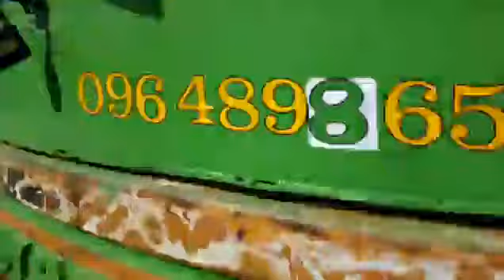Top6 Toyota HighLander Открыть Контейнер Обзор Цена Подробнее-Ю Корея контейнер 2 жуктолду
Hello ! Everyone, Wellcome to my channel.Top6 Toyota HighLander Открыть Контейнер Обзор Цена Подробнее-Ю Корея контейнер 2 жуктолду.